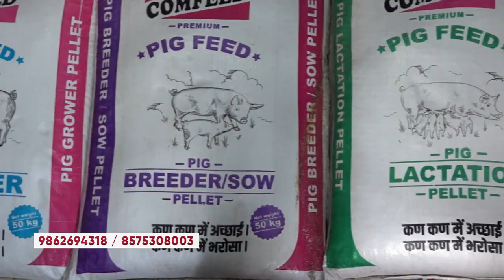October 26, 2023